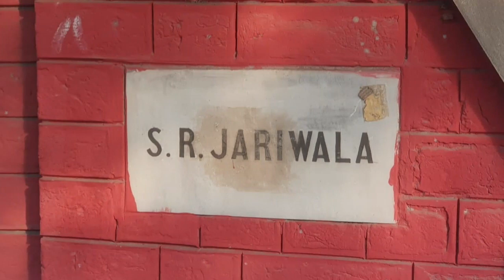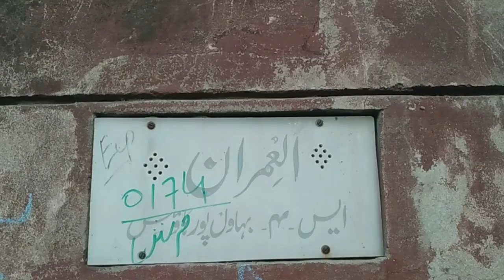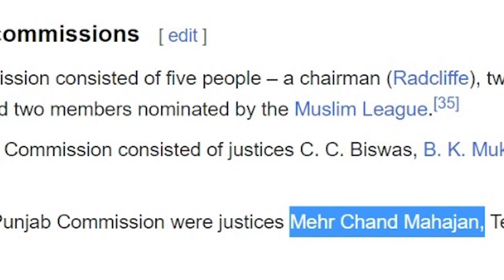LOST "BAHAWALPUR HOUSE" GOR II Lahore | Mehr Chand Mahajan Haveli | Shadi Lal Building 1909 - Part#2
Welcome to Part #2 of our video exploring the lost Bahawalpur House of Gor II Lahore, along with two other historic buildings: the Mehr Chand Mahajan Haveli from 1918 and the Shadi Lal Building from 1909. Join us as we delve into the rich history and architectural significance of these structures, and uncover the mysteries behind their disappearance. Don't miss out on this fascinating journey through time and space.

⏱️TIMESTAMPS⏱️
Highlights: 00:00
Start of video: 1:25
GRO II: 1:53
Bahawalpur House: 4:05
Iqtadar Hussain Haveli: 5:28
Shadi Lal Building: 9:01
Conclusion: 10:20

If you love to explore places & old buildings then Vlogmentary is for you! It is the combination of 2 words, Vlogging & Documentary (Vlogging + Documentary = Vlogumentary). So you can say that given a virtual tour of various historical buildings full of information while vlogging.

To support channel / PR / Collaboration / Advertisement,